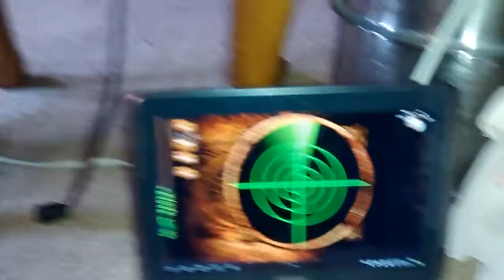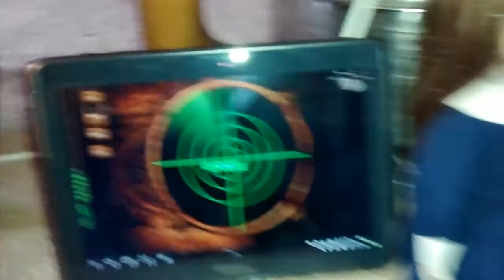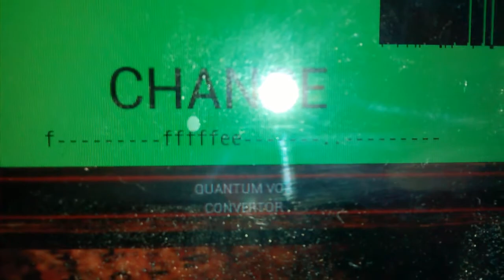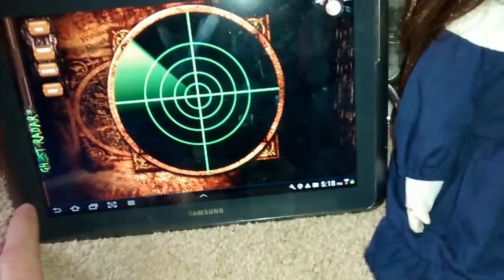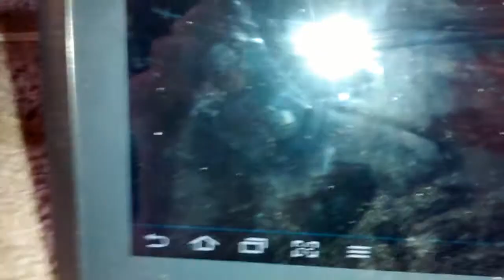communication with the haunted dolls part 44